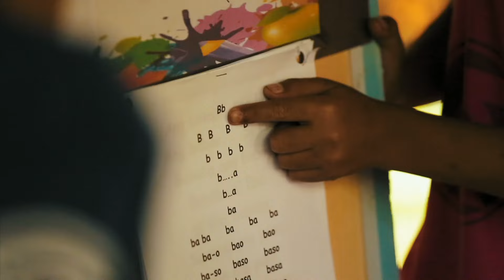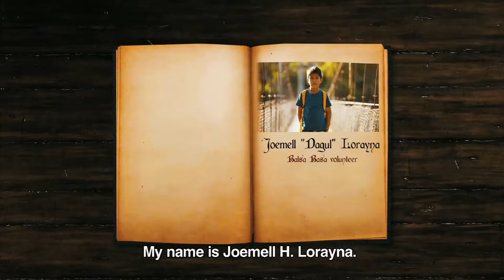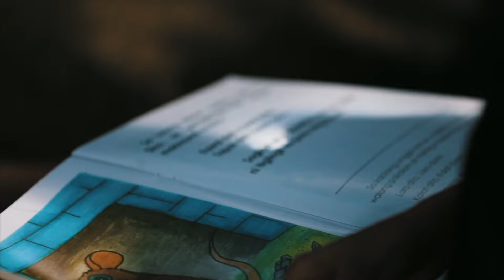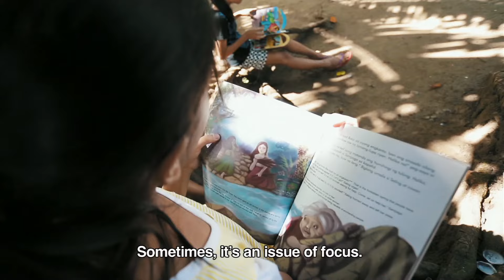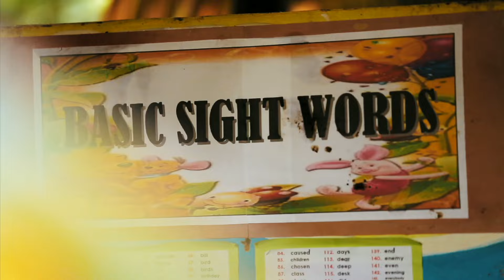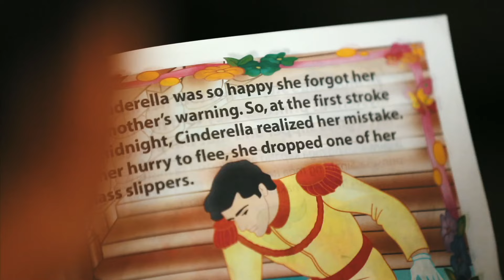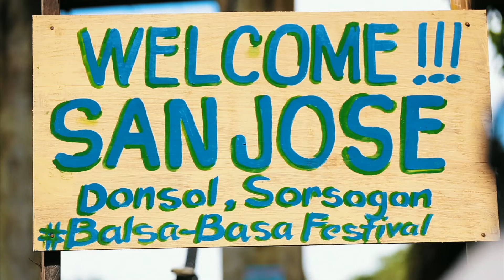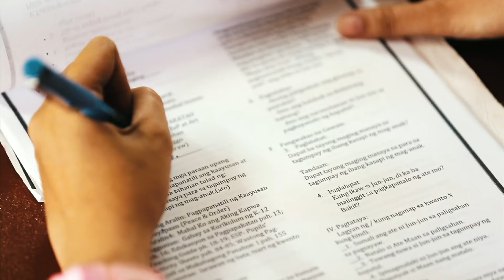Reel Time: Batang Maestro (Little Teacher) | Full Episode (with English subtitles)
An estimated 9 million Filipinos can’t read, write, or count, while 24 million have never been to school. Driven by a determination to build a community with zero non-readers, the head teacher of San Jose Elementary School in the province of Sorsogon started a program to teach children in remote villages how to read. In this mission, he is helped by volunteer little teachers – his students who share his advocacy of making sure that no child in their place will remain unschooled.

One of them is 12-year-old Dagul. Together with his fellow little teachers, he braves the long river of Donsol on board a bamboo raft that they sometimes have to push against the current, and takes an hour walk up to a village on a mountain. Their goal is to reach children who have difficulty reading because they live so far from school that they’re often absent from classes. By bringing the skill of reading to his friends, Dagul hopes to help his fellow students reach their dreams.

Dagul himself has his own struggles at home. Most days, he lives alone with his sisters as their father works away from home and they’ve been separated from their mother. Despite this, Dagul pursues his volunteer work to bring pride and honor to his mother, his very first teacher.